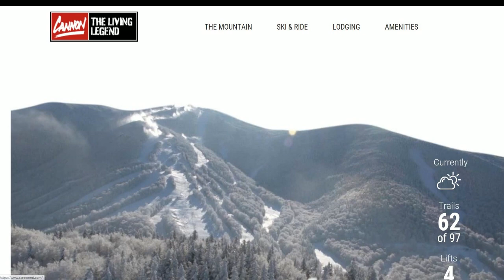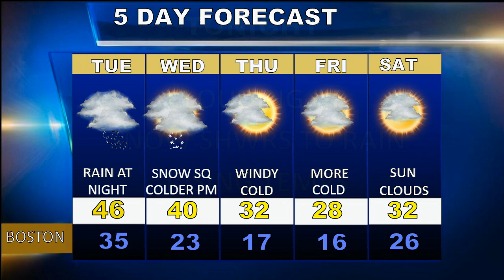Weatherblast Forecast Updated on 1/7/19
A cold and windy day in Boston